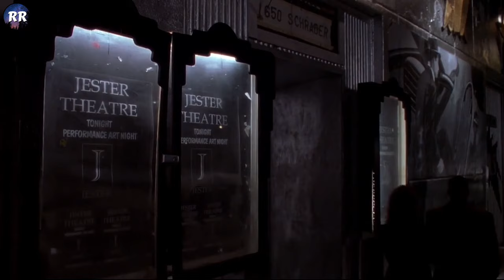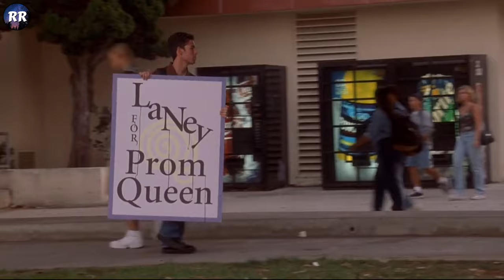She's A Weird Bullied Nerd, But Everything Changes When...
A high school jock makes a bet that he can turn an unattractive girl into the school's prom queen. (source: imdb.com)
Watch the video till the end, so you don't miss out on anything!

Movie: She's All That
Date Released: 1999

BTC: 3B57npLMSHctrmdYpHEHHpXusz594DiXss

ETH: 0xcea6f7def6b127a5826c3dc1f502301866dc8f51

LTC: MGoWgeehJ9uVw13GA5vRUGMcqtaPyXYzhM